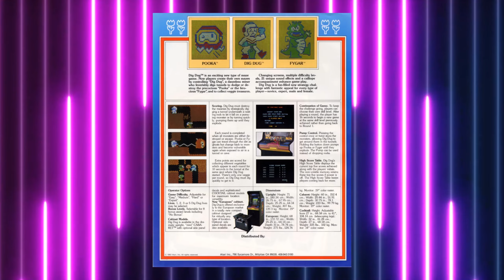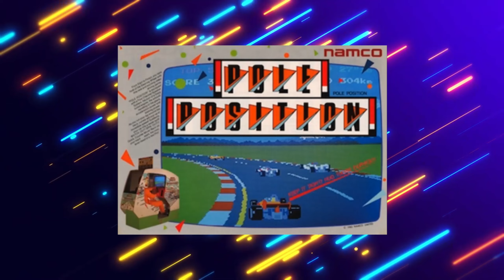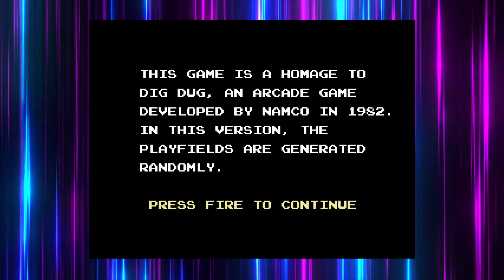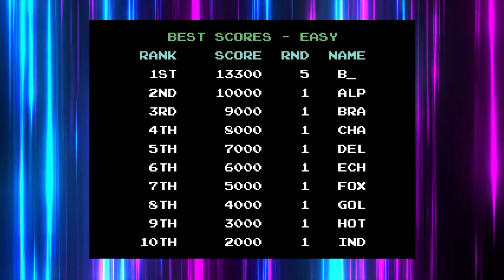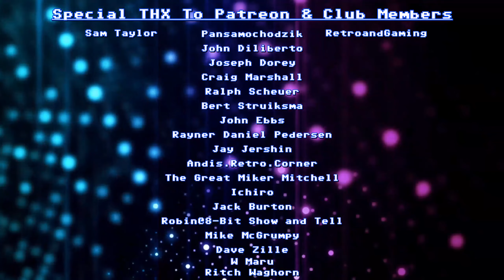New Retro #37 (Dig Dug [Arcade] /Dig Dug Revival [C64])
A look at the 2023 release of Dig Dug Revival on the C64 and a look at the game that inspired it Dig Dug from the arcades by Namco released in 1982.